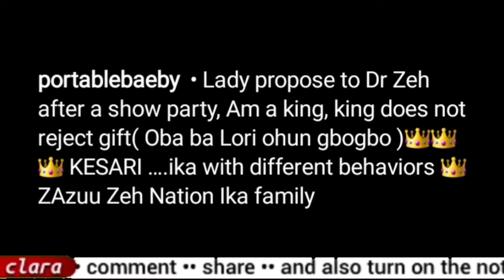reaction as singer portable accepts the proposal of love/